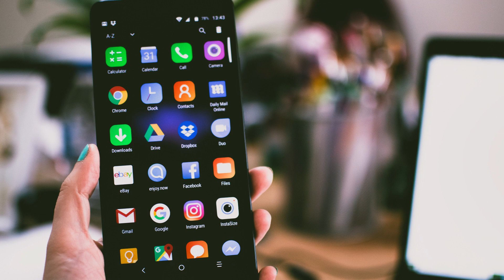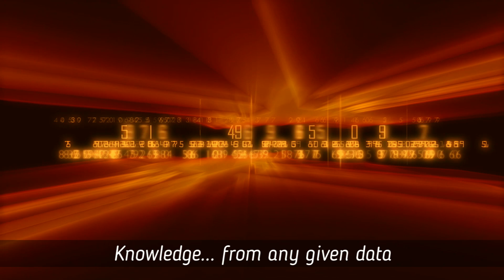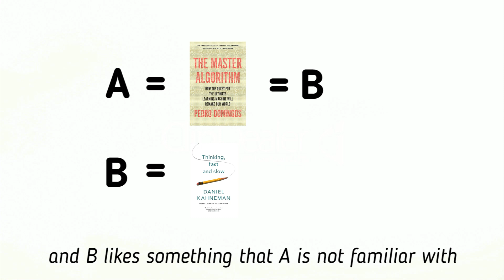Dmystify Ep 5 | Tribesmen Of Machine Learning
In this episode, we explore the 5 tribes of Machine Learning who have been defining the field since its inception. As put forth in the book by Pedro Domingos - The Master Algorithm, which we believe every enthusiast of AI, ML or Big data must read.